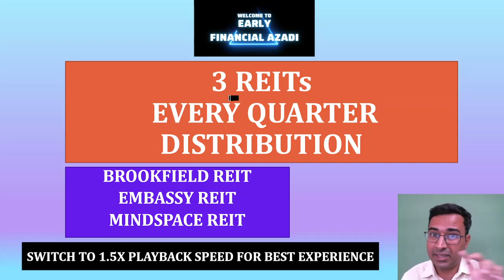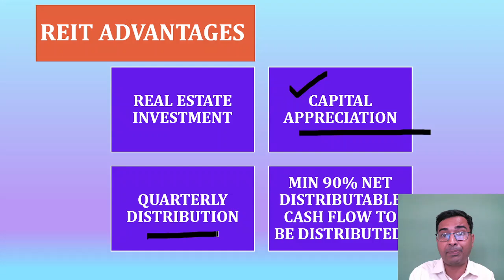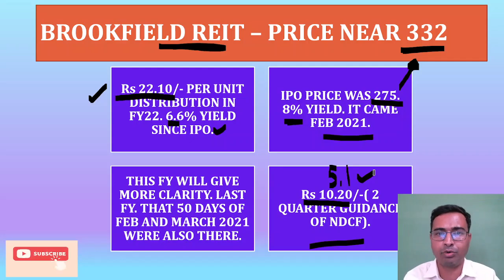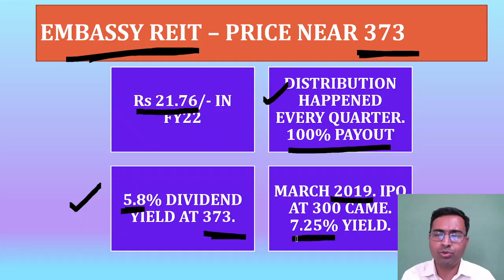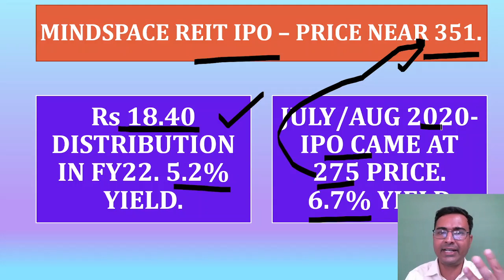REIT investing in India | REIT dividend details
We have discussed about dividend or distribution of all 3 listed REITs in last financial year.